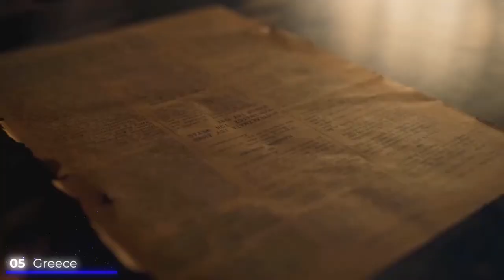CultureVision Song Contest 03 | Grand Final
Songs in this Final:

→ Albania: ALE ALE - XHENSILA
→ Andorra: berlin U5 - Zahara
→ Argentina: Disciplina - Lali
→ Belarus: Où est ton amour? - Parade of Planets
→ Belgium: Vuurwerk - Camille
→ Canada: L'habitude de mourir - La Bronze
→ Germany: Evapora - IZA, Ciara, Major Lazer
→ Greece: Εδώ Γυρνάω  - Klavdia
→ Hong Kong: Paint The Town - LOONA
→ Iceland: Hvítir Sandar - Kælan Mikla, Alcest
→ Italy: ansiaaaaa  - INVERNO
→ Latvia: Afrodīte - Aminata
→ Luxembourg: Zwaartekracht - Regi, Emma Heesters
→ Mongolia: Yag Esregeer ni - Becca
→ Morocco: Preferisco Te - CARA, Chadia Rodriguez
→ Netherlands: Maria - S10
→ North Korea: VISION - Dreamcatcher
→ Pakistan: Rajkumari - Meesha Shafi
→ Poland: Nie musze - Julia Wieniawa
→ Portugal: Colchão - Blaya
→ Romania: Tacerea - Ioana Ignat
→ Spain: Mi danza - Fuel Fandango, Dani de Morón
→ Syria: Vinner med Hjärtat - Lune, Silvana Imam
→ Türkiye: Allem Kallem - Atiye
→ Ukraine: о нас - YARIMA
→ Venezuela: BBB - Carmen DeLeon